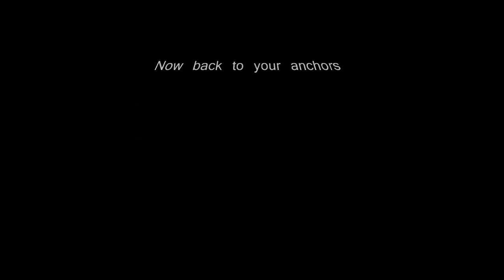9 10 19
KMS Bulldog Bulletin created by Media 7 students for 9-10-19. Season 13.